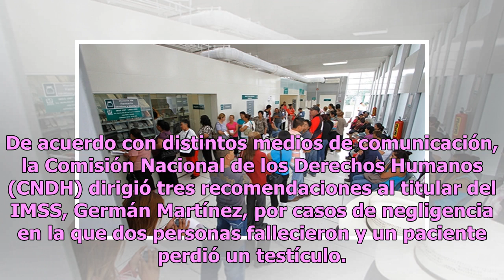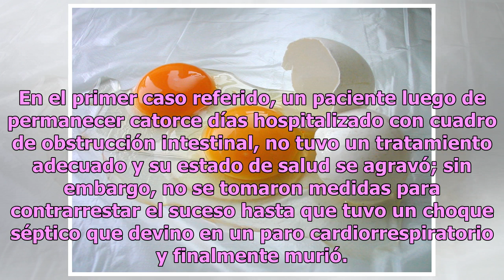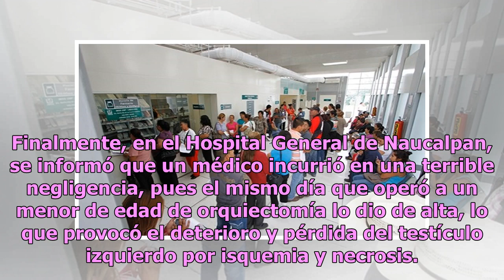Menor de edad pierde uno de sus testículos por negligencia en el IMSS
Uno de los problemas más importantes que enfrenta el sector de la salud en México es la negligencia de algunos médicos que lamentablemente en muchos casos acaban con la vida de un paciente, como ocurrió con tres casos vinculados con el IMSS. De acuerdo con distintos medios de comunicación, la Comisi...